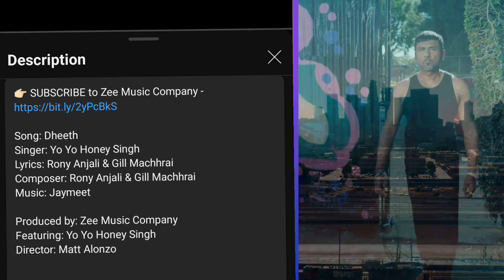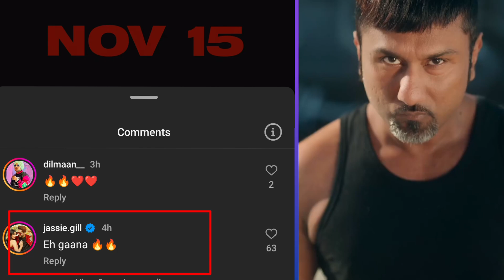Dheeth Honey Singh | Jassi gill React, Lil Golu New Song | Reaction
Social Link 🔗 ⬇️
Follow On Instagram ( personal account)

hustle 0.3 new show
Gaddi Shookdi honey Singh new song,
Sidhu Mossewala new song, sidhu Mossewala honey Singh remix videos,
Hip hop News, hip hop update, Indian Hip Hop,